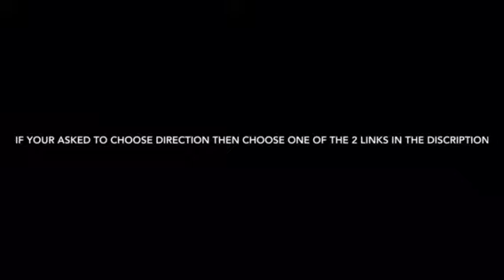The night time safari boat tour (the first one)